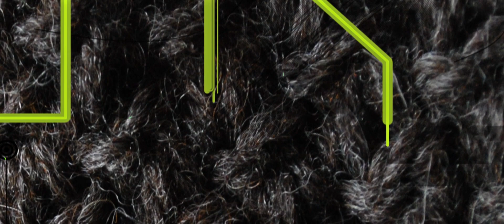Agel knitwear spring collection 2015 backstage video !!!!